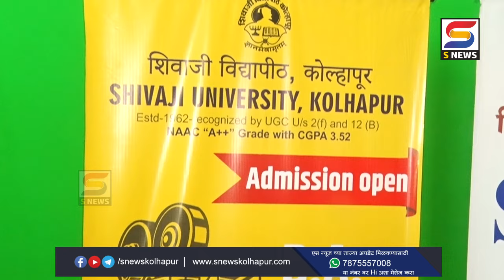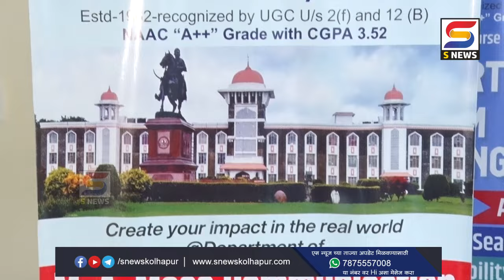शिवाजी विद्यापीठात प्रथमच बी. ए. फिल्म मेकिंग हा अभ्यासक्रम सुरू होणार